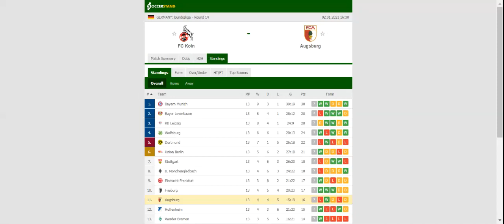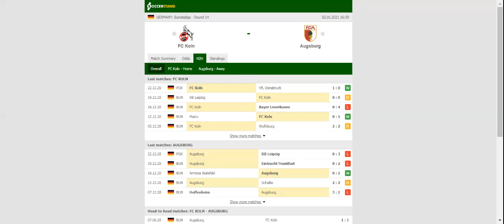KOLN VS AUGSBURG PREDICTION & BETTING TIPS - 02/01/2021